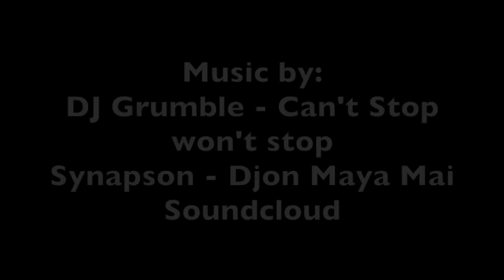Cheakamus Lake Hike